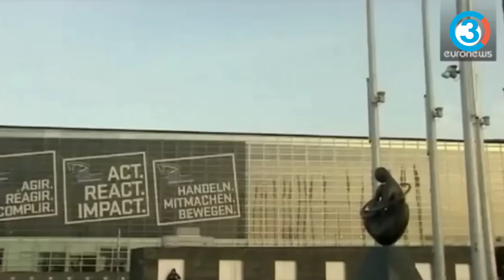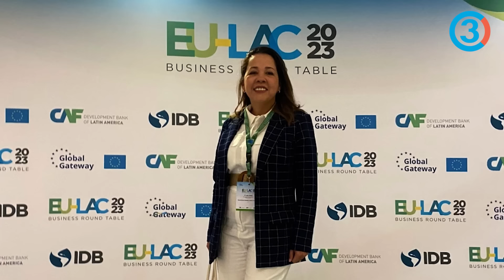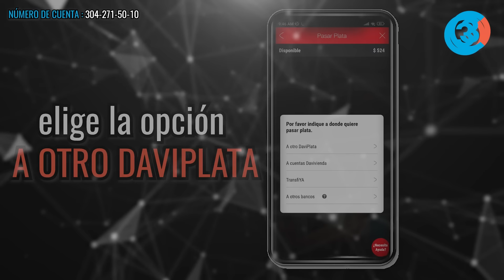Petro y una nueva prueba de fuego ante el Mundo | Plan Marshall en la Cumbre Celag- Unión Europea